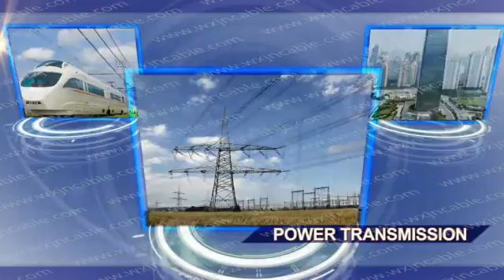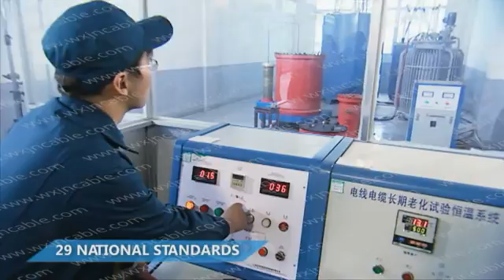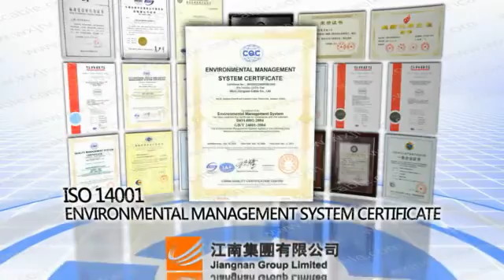Wuxi Jiangnan Cable Co ,Ltd Introduction Video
Wuxi Jiangnan Cables Co.,Ltd(hereinafter referred to as "the Company"),established in the year of 1997, is a large-scale manufacturer for wires and cables, also a state-level high and new-tech enterprise, which has consecutively been listed in "Top 500 of China's Manufacturing Industires" for 6 years.By the end of 2012, the Company' s total assets had been amounted to more than 5 billion RMB and it occupies an area of over 500,000 square meters, with the floor area being 250,000 square meters. The existing number of its employees is 2200.The company in 2012 April listed in Hong Kong, stock code:1366.

The Company possesses more than 1200 domestic and world advanced production equipments, which are used mainly to produce 220KV and below the power cables, electrical equipment cables, and bare conductors of such 3 series, which can be further divided into over 100 varieties, and subdivided into 40000 specifications.

Except that,We also have the 66-500KV XLPE Power Cable; Aluminum Alloy Conductor Cable;High temperature resistent wire and cables; Termite and rodent resistant cables; Water Proof Series; Eco-Friendly Direct Current Cable; Power Cable 35KV for subway and light-weight track; Wind energy cable; 1E Class Nuclear Cable; Energy efficient ACSR; UHV supporting and expanding overhead wires; Photovoltaic cable; Flexible fire-proof cable for rated voltage 0.6/1KV and other special cables.

The annual production capacity is above 600,000 kilometers. Products have passed national such as Production Permit of China National Industrial Products, China Compulsory Certification, PCCC Certification, safety mark of products for colliery and mining purposes, and international standard accreditation such as IEC, CE,CB SABS, RoHS and TUV. The Company has passed the authentication of ISO 9001, ISO 14001, OHSAS 18001, ISO 10012 and ISO 14064 Systems and obtain the accreditation of China’s State-level Laboratory.

The products are widely applied in many fields like electric power transmission, petroleum industry, railway, civil aviation, metallurgical industry, household electrical appliances, industrial and civil construction and etc, and have been designated as special products for China Arctic and Antarctic Expeditions.